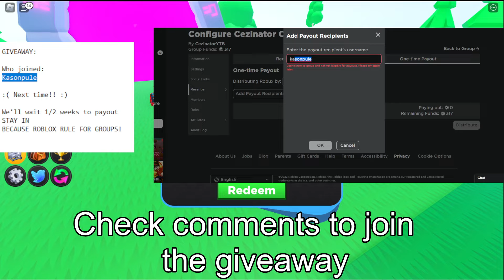[NEW] REDEEM CODES | IDLE HEROES SIMULATOR | ROBLOX 2022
TODAY NEW CODES
IDLE HEROES SIMULATOR
ROBLOX SEPTEMBER 2022
▬ Contents of this video  ▬▬▬▬▬▬▬▬▬▬
0:00 - Intro
0:20 - Codes
0:35 - Giveaway Time
1:35 - Gameplay Walkthrough
18:30 - Outro
!! CEZINATOR CLUB'S SHIRT!!

What is ROBLOX? ROBLOX is an online virtual playground and workshop, where kids of all ages can safely interact, create, have fun, and learn. It’s unique in that practically everything on ROBLOX is designed and constructed by members of the community. ROBLOX is designed for 13 to 18 year olds, but it is open to people of all ages. Each player starts by choosing an avatar and giving it an identity. They can then explore ROBLOX — interacting with others by chatting, playing games, or collaborating on creative projects. Each player is also given their own piece of undeveloped real estate along with a virtual toolbox with which to design and build anything — be it a navigable skyscraper, a working helicopter, a giant pinball machine, a multiplayer “Capture the Flag” game or some other, you to ­be­dreamed-up creation. There is no cost for this first plot of virtual land. By participating and by building cool stuff, ROBLOX members can earn specialty badges as well as ROBLOX dollars (“ROBUX”). In turn, they can shop the online catalog to purchase avatar clothing and accessories as well as premium building materials, interactive components, and working mechanisms. idle heroes idle heroes redeem codes 2022 idle heroes codes 2022 idle heroes gameplay idle heroes simulator idle heroes simulator script idle heroes simulator codes idle heroes codes idle heroes idle heroes roblox idle heroes tier list idle heroes beginner guide idle heroes best heroes idle heroes simulator roblox idle heroes mod apk